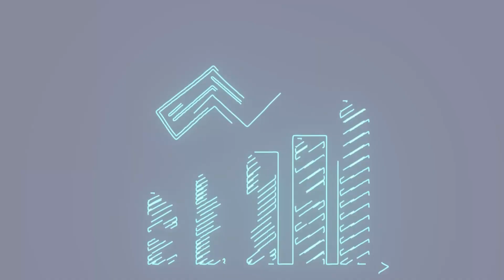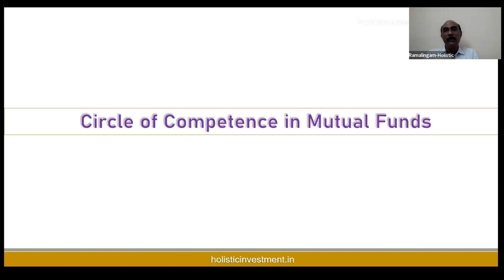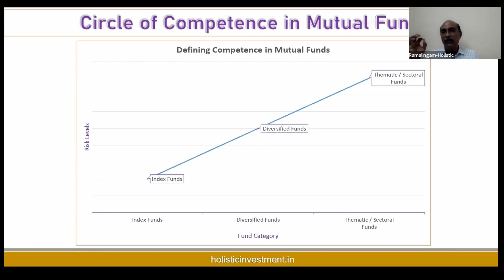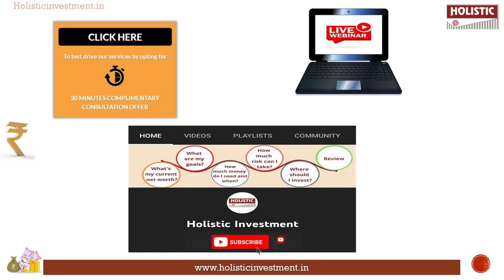Mutual Fund Scheme-களை தேர்வு செய்வது எப்படி? (தமிழில்)-Holistic Investment Tamil